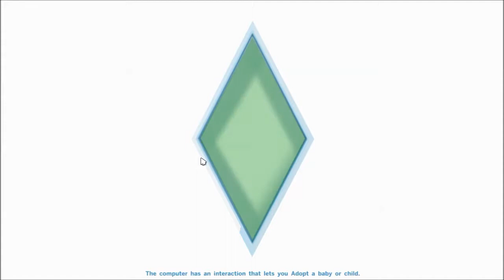Sims 4 100 Baby Challenge Part 7 Oliver grows up!!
In this one baby Oliver grows up, what will his traits be? With hot headed Kristy we already have our hands full. :)